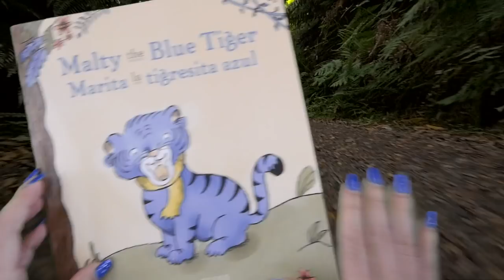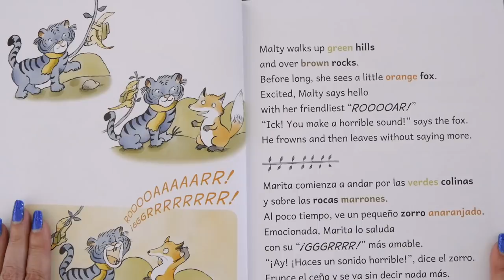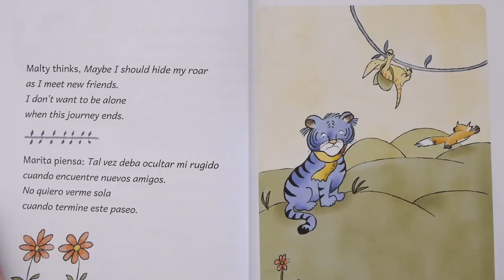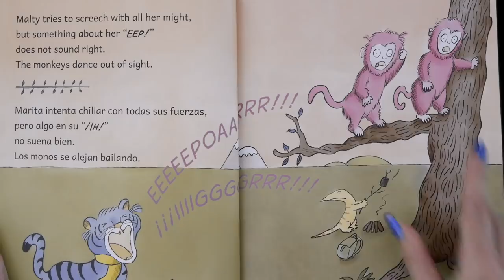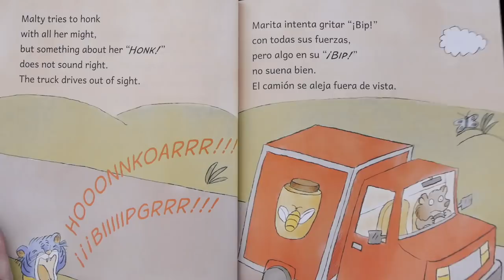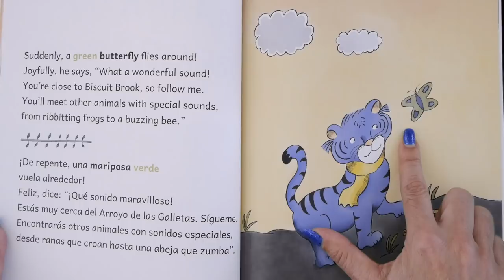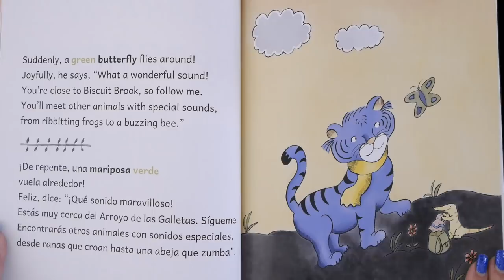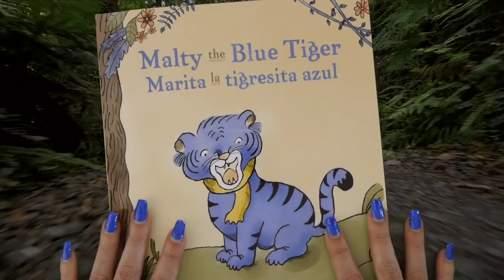Malty the Blue Tiger | Tiger Books | Bilingual Read Aloud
Kids Books: Malty the Blue Tiger (Marita la Tigresita Azul) read aloud for children is an awesome bilingual book & perfect for kids who love tiger books! One bad conversation with a Fox leaves Malty embarrassed about her roar, so she tries to change her roar with everyone she meets. This English + Spanish KidTime StoryTime is about being true to yourself and finding your ROAR!

Written by K. Kloss who believes that what makes you different make you beautiful!  Illustrated by Risa Horiuchi, who loves drawing animals and kids!

DEAR PARENTS & EDUCATORS! Your purchase helps support our free channel & the author at no additional cost to you.